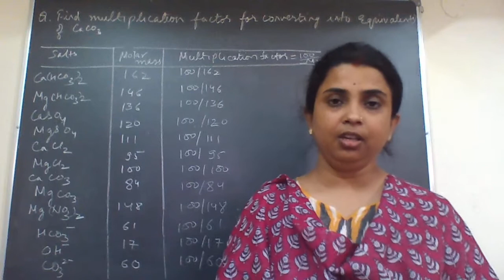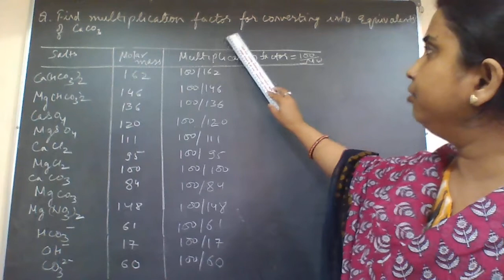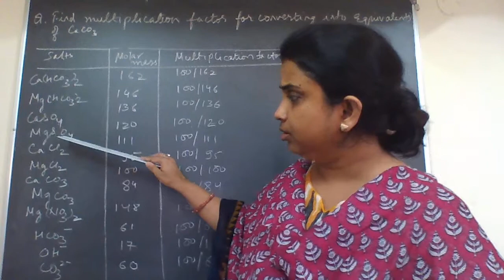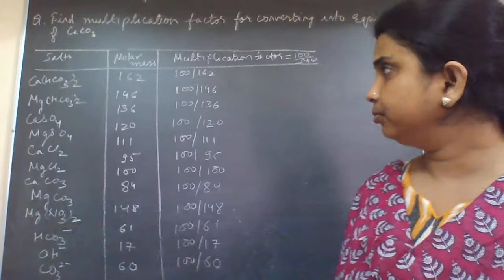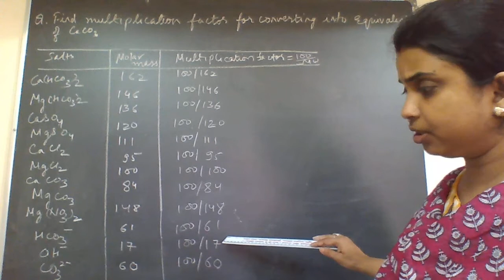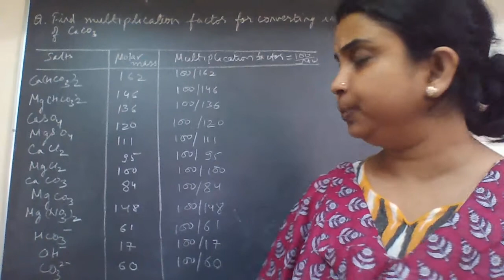Hardness of water - Numerical on multiplication factor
Multiplication factor
How to calculate Multiplication factor
Calcium carbonate
CaCO3
This video is the basic step towards the complex numericals related to hardness. Here I discuss the calculation of multiplication factor. I insist all the students to learn molecular weights of salts instead of calulating each. This will save a lot of your time.